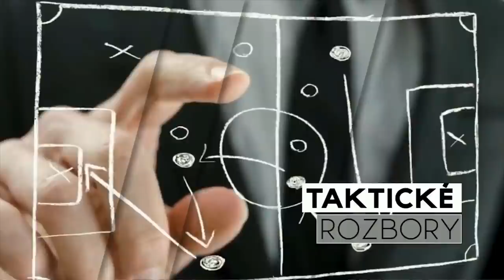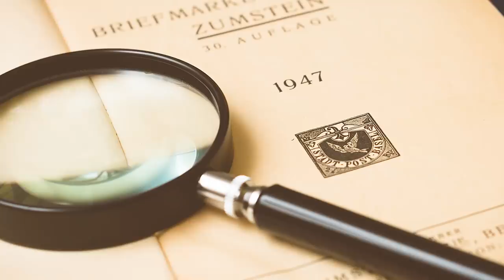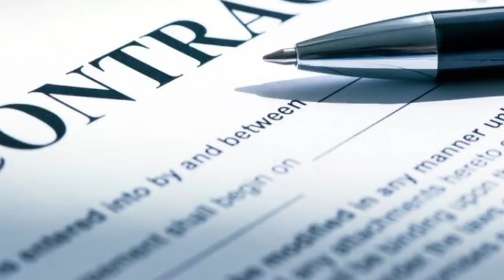MŮŽE PULISIC NAHRADIT HAZARDA ?